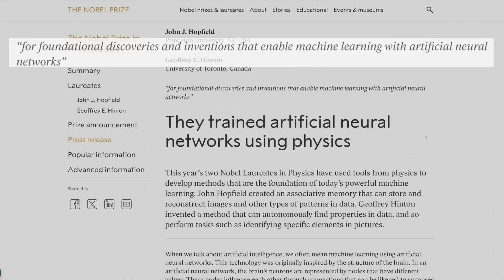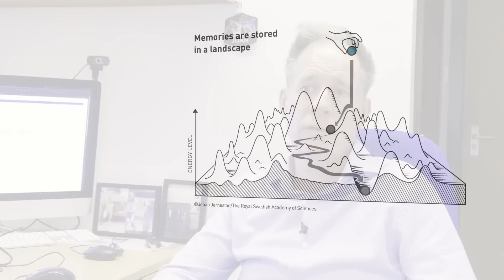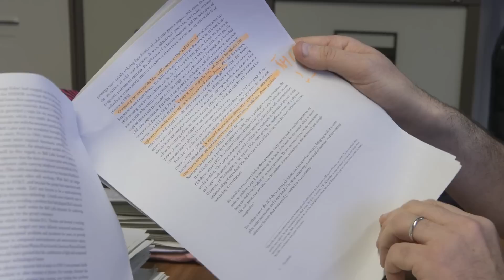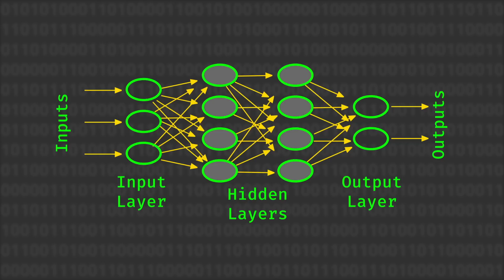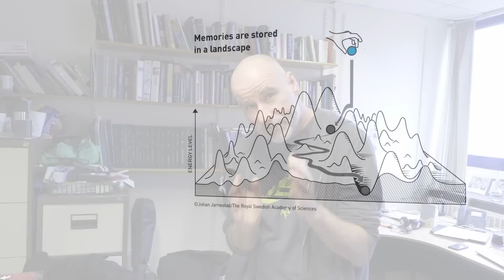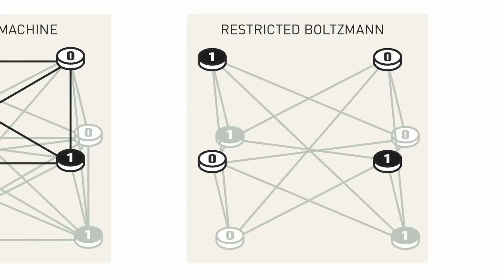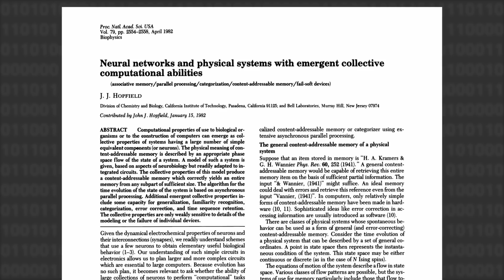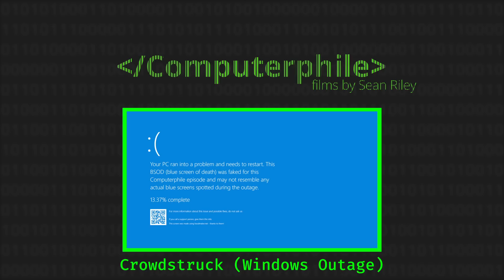Nobel Prize in Physics (& Computer Science?) - Computerphile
The 2024 Nobel Prize in Physics is awarded to John Hopfield and Geoffrey Hinton “for foundational discoveries and inventions that enable machine learning with artificial neural networks”. This video features Juan Garrahan, Phil Moriarty and Mike Pound... More links and info below  ↓ ↓ ↓

Computerphile is supported by Jane Street. Learn more about them (and exciting career opportunities)